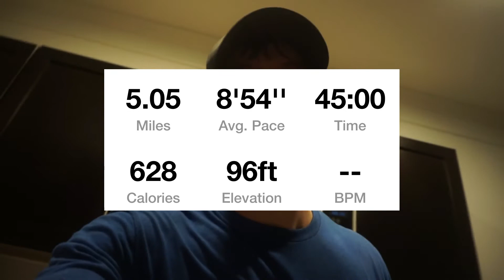Your only competition is you -TDS #72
Thanks for tuning in to another episode of The Daily Strive.

To Sign up for the STRIVE NEWSLETTER. I hope to see you there :)

Want to become one of my online training clients?

Don't forget to hit that thumbs up button as it does help out myself & the Channel! As I'll be uploading new videos daily.